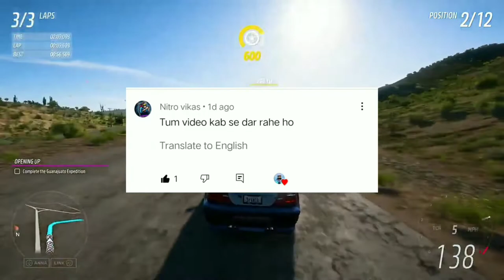My First Qna .....Income Reveal? Face Reveal? ... Gf Reveal 😂😂 | 1k Special RushGamingPro 🤘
Qna Rush Gaming Pro 1st
Rush Gaming Qna
How To Download phasmo phobia in android
Funny Qna Ever
Face Reval
Techno Gamerz Qna
Live Insaan Qna